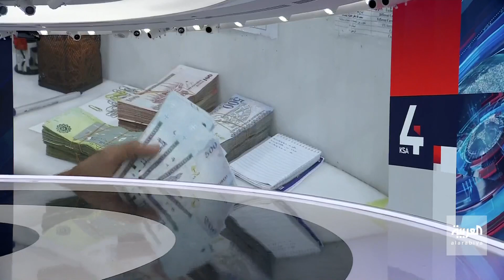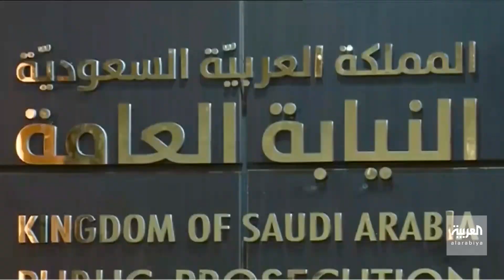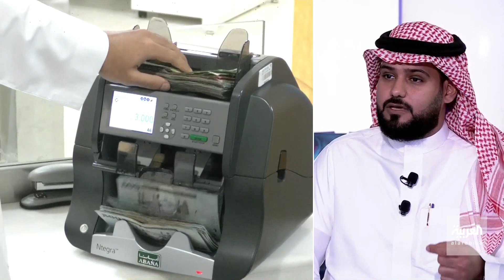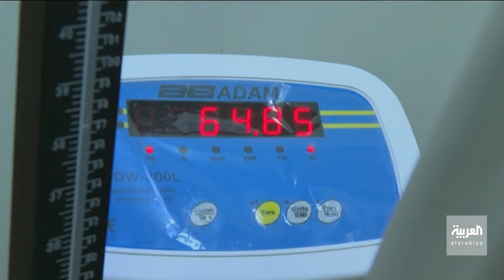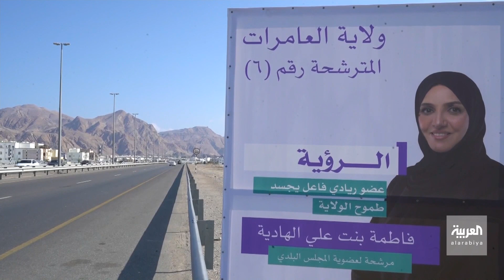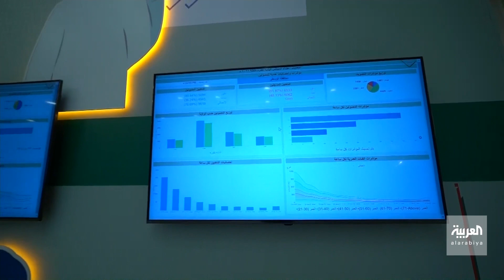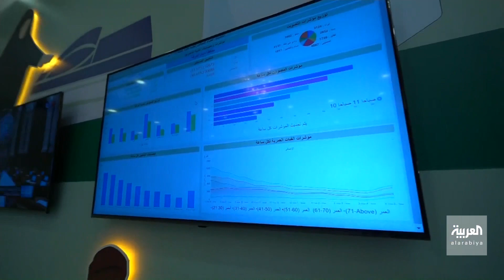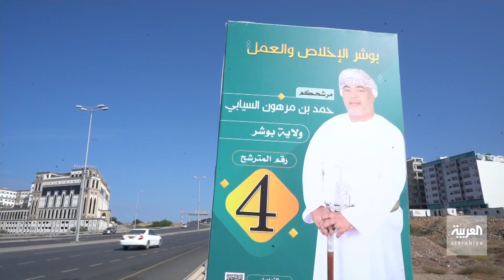نشرة الرابعة كاملة | منظمات إغاثية توقف عملها بسبب طالبان.. وانطلاق الانتخابات البلدية في عُمان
نشرة_الرابعة كاملة |
- منظمات إغاثية دولية توقف عملياتها في أفغانستان على خلفية قرار طالبان حظر تشغيل النساء
- النيابة العامة السعودية تصدر دليلا لإجراءات البحث والتحري والضبط في جرائم التستر
- مصادر العربية تكشف عن بدء الصحة السعودية تفعيل المستشفيات العامة لعيادات الإدمان
- أكثر من سبعمئة ألف ناخب عُماني يبدأون التصويت إلكترونيا لاختيار أعضاء المجالس البلدية
- السياحة السعودية تعلن عن 10 لوائح جديدة لتحقيق مستهدفات استراتيجية السياحية الوطنية